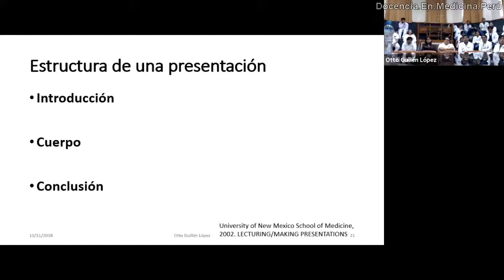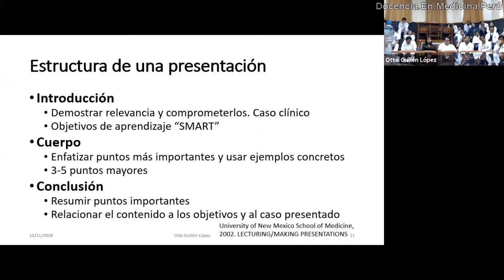Estructura de una presentación en power point - 21.noviembre.2018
Una presentación en power point debe tener solo 3 grandes partes: Introducción, cuerpo y conclusiones.
Descubre qué debe contener cada parte.